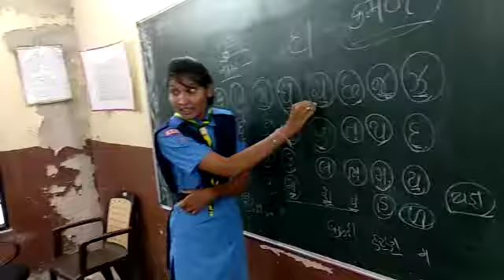Adult Literacy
Rovers and Rangers of the college teaching adults during CDP